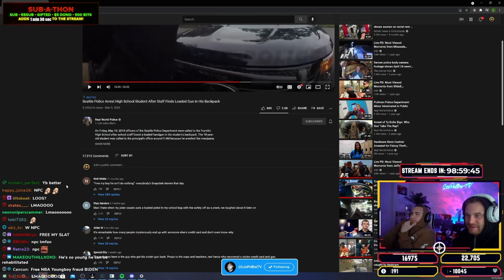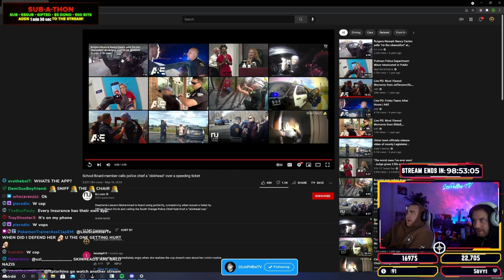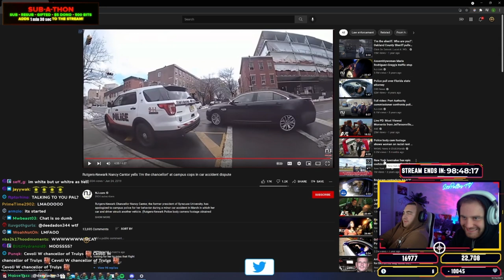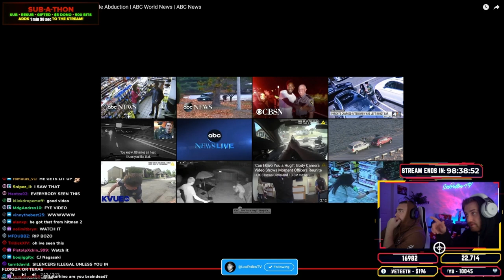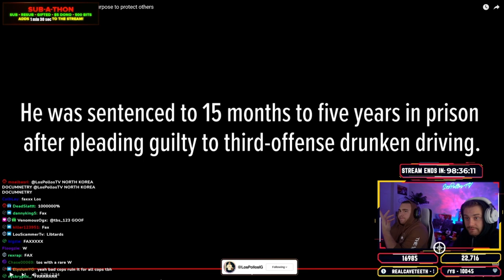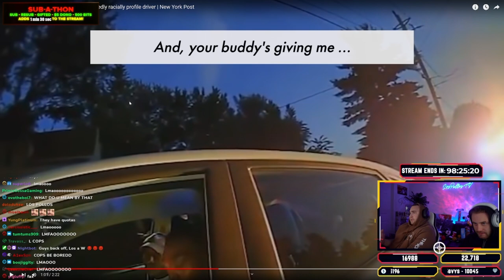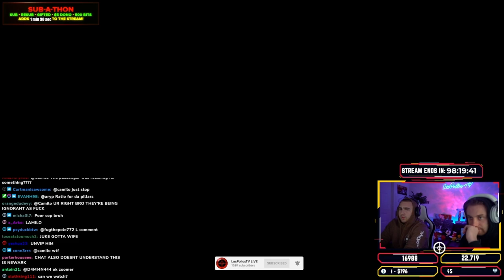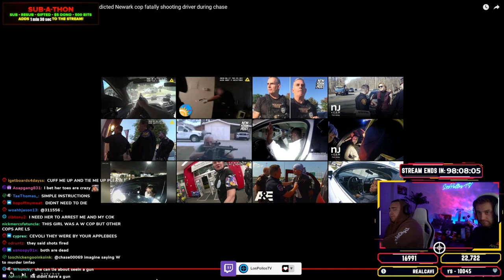LosPollosTV Reacts To Police Videos